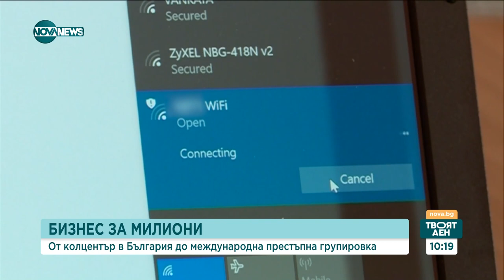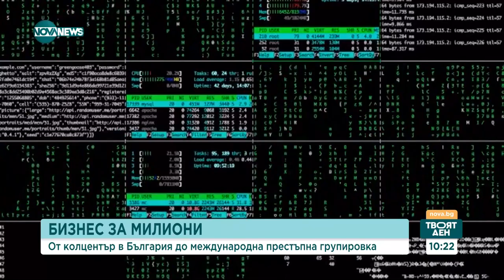Българка е обвинена за киберпрестъпление за 14 млн. евро в Германия - Твоят ден (26.07.2023)